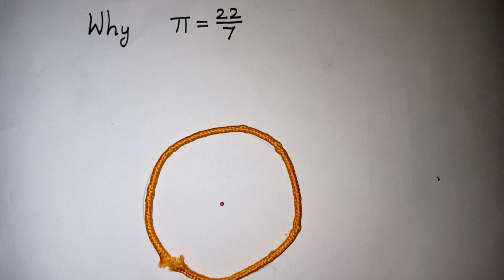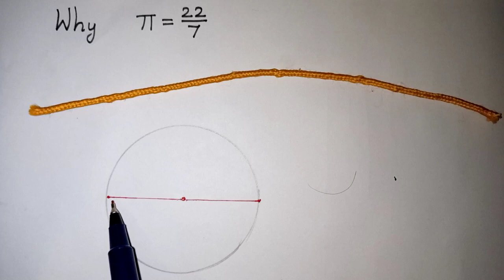Why Pi Values is 22/7 in Tamil / why pi = 22/7 in Tamil / Kalvikan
why pi = 22/7 in Tamil exact reason / pi value is 22/7